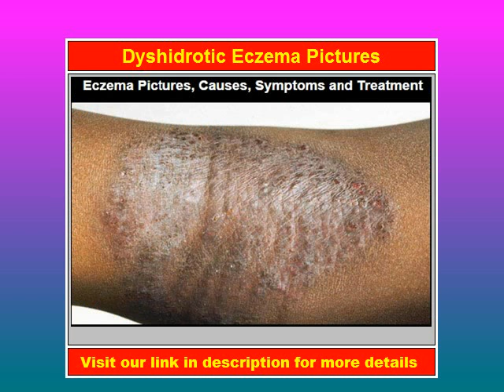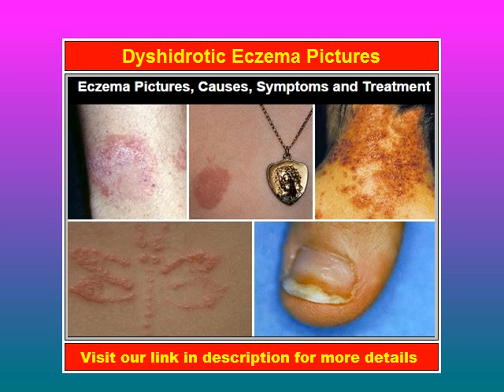Dyshidrotic Eczema Pictures - Please Watch Now!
to know more about Dyshidrotic Eczema Pictures.
Dyshidrotic Eczema Pictures

How To Remove Your Moles, Warts & Skin Tags in 3 Days - Easily, Naturally And Without Surgery.”

Dear Internet Friend,

If you desperately need to FREE Yourself From Moles, Warts or Skin Tags without wasting your hard-earned money on useless over-the-counter products or expensive surgical procedures, then this is by far the most important page you’ll ever read.

Here’s why:

“Are You Embarrassed By Your Moles, Warts or Skin Tags?”
Charles Davidson

The first sight of an abnormal skin lesion located on visible parts of your skin can be traumatic. At first glance, when you look in the mirror, was your reaction similar to this...

 “My life is ruined!”

 “I can’t be seen in public looking like this!”

 “The first thing people will notice is this ugly mole, wart or skin tag!”

 “They will think I have some kind of disease!”

 “How will I get rid of this thing?!”

 “No one in their right mind will date someone with such things coming out their skin!”

 “I just want to hide under a rock until this thing goes away!”

And, all this is going through your mind at the first sight of the skin deformity.

Just imagine what’ll happen after you’ve tried every Moles, Warts or Skin Tag removal product, cream, laser treatment or freezing method without any results!

This is when the emotional trauma really sets in. Here’s what often happens:

 Depression & Inferiority Complex – As a result of feeling like you’ll endure a lifetime of humiliation and ridicule, you’re in deep depression and display signs of inferiority when comparing yourself to others.

 Expensive Treatments – Even though you can’t possibly afford expensive surgical procedures to permanently remove your moles, warts, or skin tags, you’ve thought about selling your most valuable, sentimental possessions in order to pay for the treatment.

 Physical Harm – You’ve accidently harmed yourself, physically, while undergoing desperate measures to get rid of your mole, wart or skin tag.

 Wrong Diagnosis – You’ve tried tons of drugs, potions, and “internet remedies” to even some that are toxic and poisonous.

If you’ve thought about using any of these methods for curing your skin deformities, RELAX!

“Your Skin Problems Are Not As Bad As They Seem”

It’s true! In fact, the majority of the population has some kind of visible skin mark after the age of 20. So, you’re not alone.

But when Moles, Warts or Skin Tags become larger than normal or appear on visible areas of the face, neck, or body, they become worrisome, and you want nothing more than to get rid of them. How do I know?

“Living A Life In Shame”

I’m Charles Davidson, an alternative medical practitioner and natural remedies expert with a specialization in skin care.

The reason I chose this field of practice is because I was plagued by Moles, Warts & Skin Tags. What’s worse is I had them on the worst place imaginable. My face!

All through school I was laughed at, teased and called “the mask.” I never had friends in school because everyone was scared I’d infect them with some kind of disease.

If my father didn’t also have moles, warts and skin tags on his face, I’d seriously get myself checked out to see if a serious disease was the cause of my condition because as I got older, they kept popping up, on my hands, neck, and... more on my face!

As each new wart popped up, I went deeper and deeper into depression. I hated them. In fact, I tried every method available to have them removed. In all, I spent thousands of dollars on over-the-counter products and expensive surgical procedures just to watch them pop right up again. They tormented me every single day of my life.

That’s until I discovered a simple, yet effective removal method that changed my life.

I called it the “Moles, Warts & Skin Tags Removal”

“The Only Way to Remove Moles, Warts & Skin Tags Without Surgery; in the Comfort
of your Own Home!”

Moles, Warts & Skin Tags Removal™ is an all-natural, non surgical system that will help you get rid of these skin deformities, easily.

It’s an alternative to expensive surgery and freezing treatments that are widely used today.

My System will safely remove skin deformities without leaving behind scars or any signs of scaring.

What’s even better is that my Moles, Warts & Skin Tags Removal System works on ALL types of Moles, Warts & Skin Tags; even external genital warts.